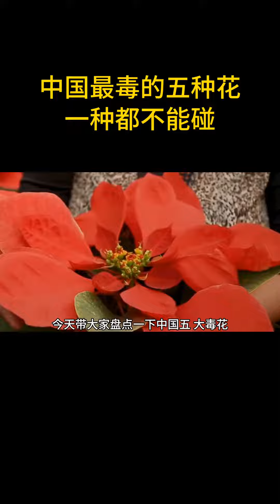每日科普知识 第346集